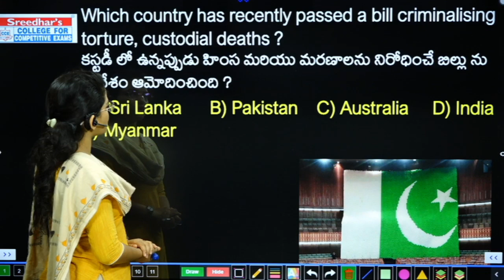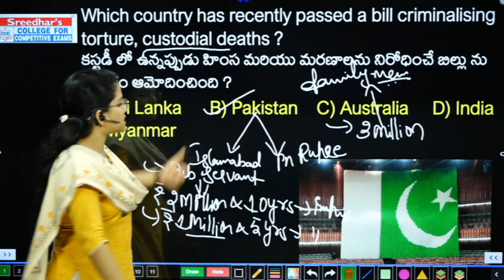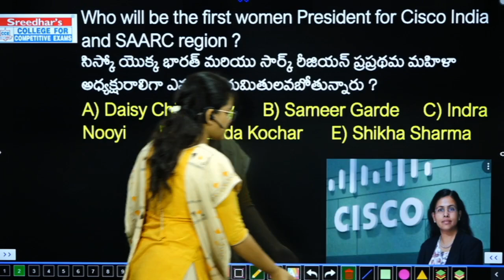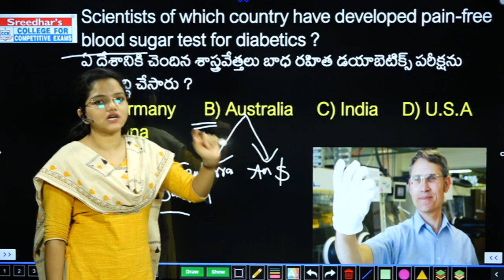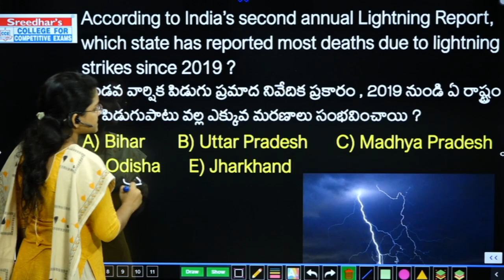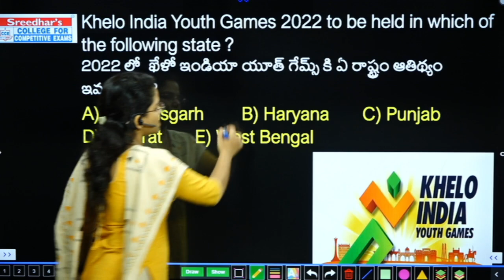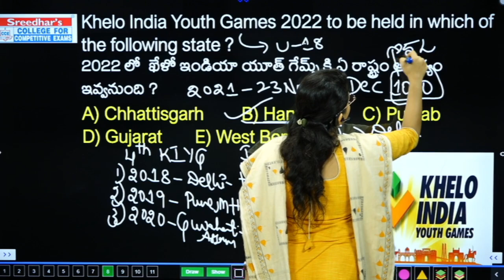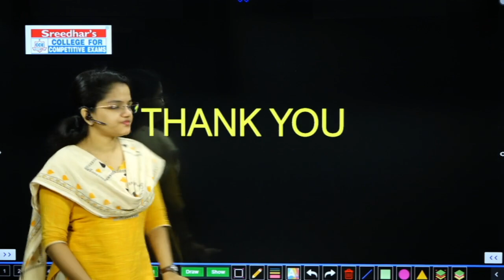Daily Current Affairs in Telugu | 13 JULY 2021 Daily CA | Today Important Current Affairs in Telugu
Daily Current Affairs in Telugu | 13th JULY 2021 Today Important and Latest Current Affairs in Telugu with MCQ's